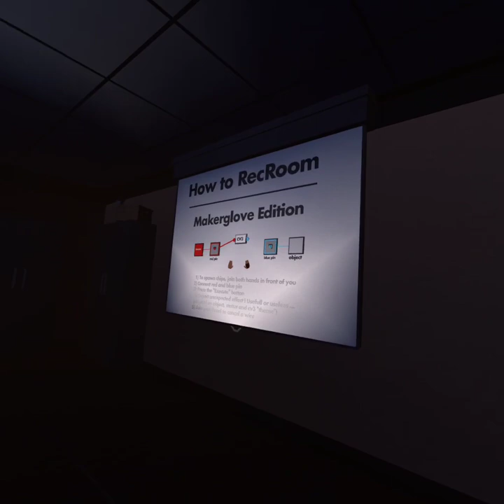“The Back Door” part one (RecRoom)